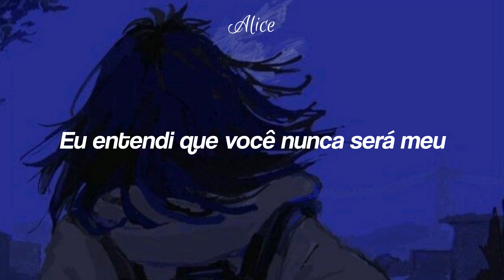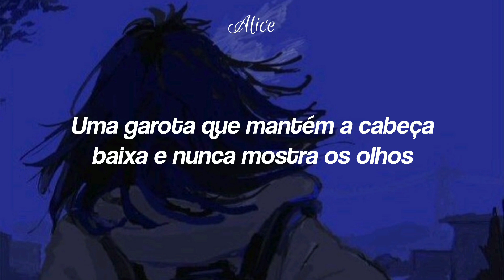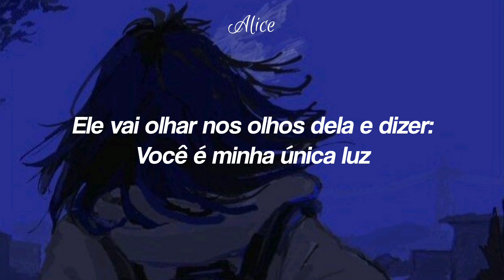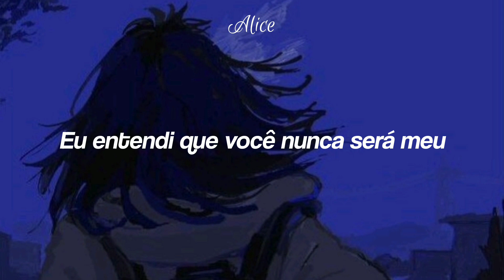Tate McRae - One Day (Tradução)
essa música me quebra de tantas formas

Artista: Tate McRae

Plataformas em que a música está: YouTube Music, Spotify, Apple Music, Deezer